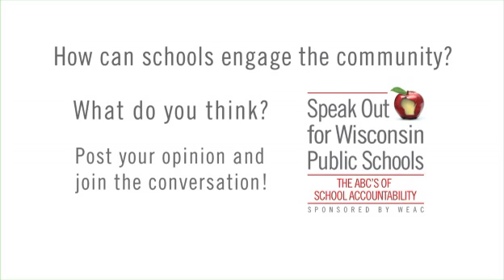We are the future! - Oshkosh Speak Out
A middle school student in Oshkosh urges everyone to get involved with schools... even if you don't have kids! She says we all win when people help students. Has your school successfully engaged the community? Tell us how and speak out!